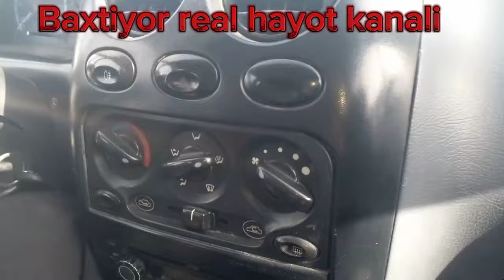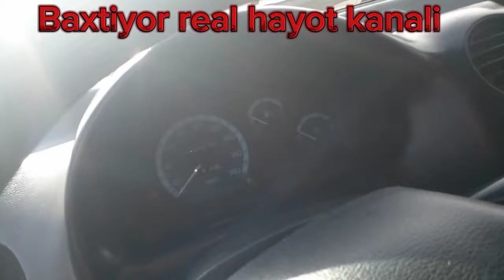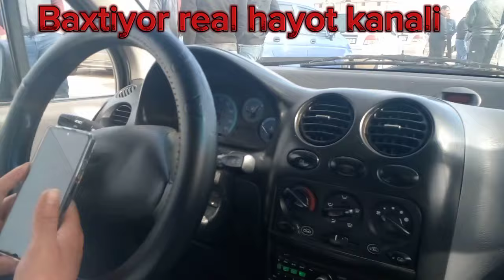Xorazm moshina bozori matizlar narx-navosi 2024yil 31-Mart